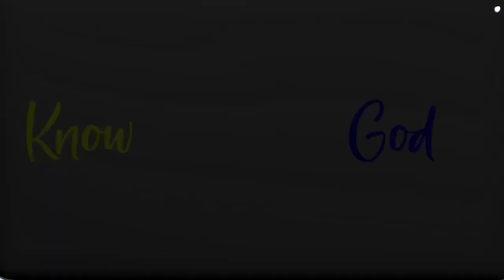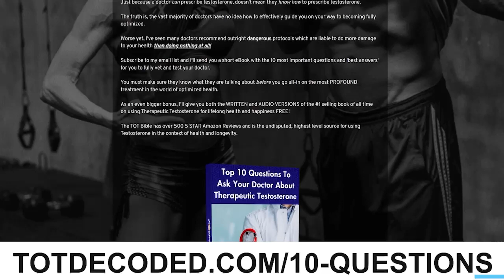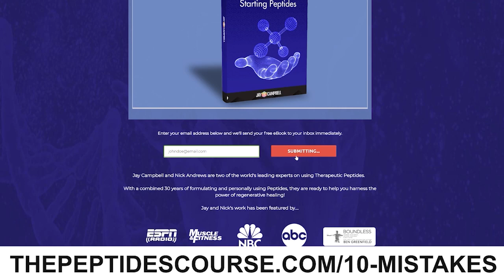Ripped and Healed: Why Physical Perfection is Meaningless Without Emotional Fitness w/Clark Bartram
𝘼𝙗𝙤𝙪𝙩 𝙩𝙝𝙞𝙨 𝙫𝙞𝙙𝙚𝙤:

In order to live a fully optimized life, the pursuit of physical perfection is merely scratching the surface. Having a 6-pack is great, but our bodies are nothing more than meat suits. The ultimate measure of optimization is being physically healthy and feeling worthy of good things - something many of the fittest, richest and leanest people struggle with.

How do we work on our emotional fitness? What does doing the work look like if we want to be fully optimized?

In this episode, I’m honored to be joined by fitness icon and public figure, Clark Bartram. He shares how he’s helping men become their best both on the outside and within.

-The problem with BMI
Can we really rely on BMI to measure body fat when there aren’t enough lean and fit people factored into the equation?

-How to quit the imposter syndrome game for good
Why do so many people struggle to feel as good as they look?

-How to create a shockwave of coherence in even the most negative people
What can we do to make the world better in our own small way?

Guest Bio

Clark Bartram is a renowned world fitness model and fitness industry icon, coach, host of American Health & Fitness and founder of Maximized Man Elite. He’s been at the top of the fitness industry for 30+ years, and has been on the cover of over 130 fitness magazines and featured on multiple TV shows and movies. and follow @clarkbartram on Instagram.